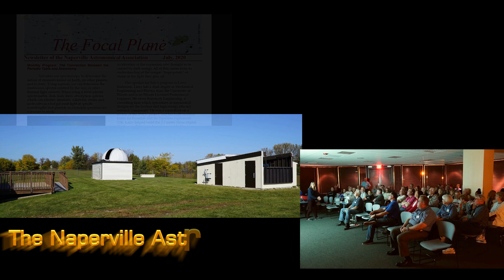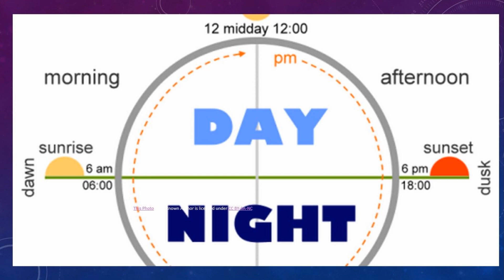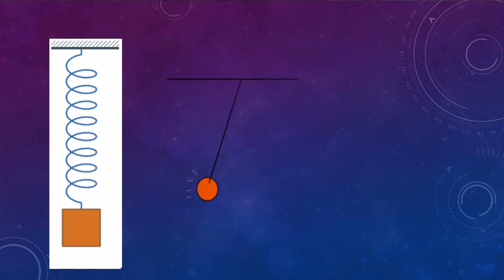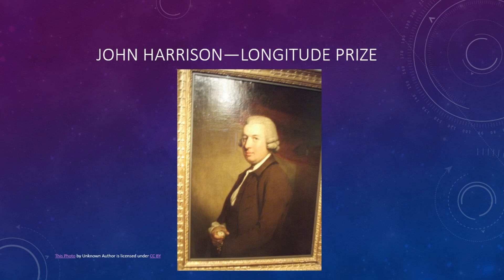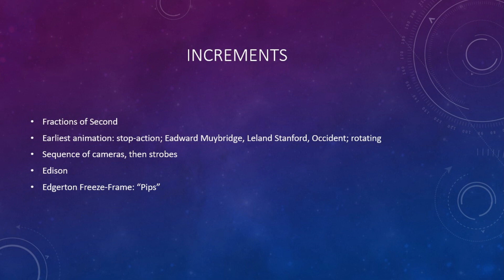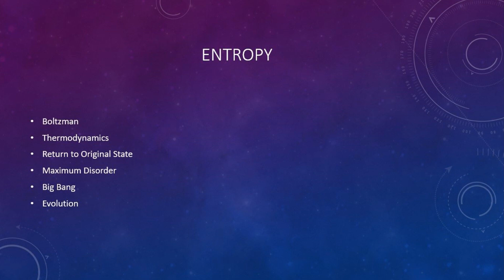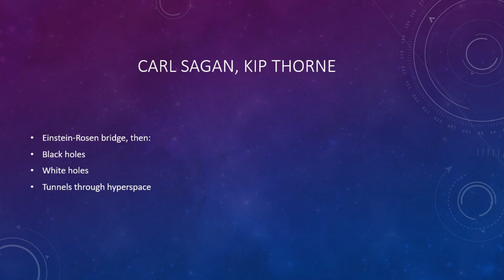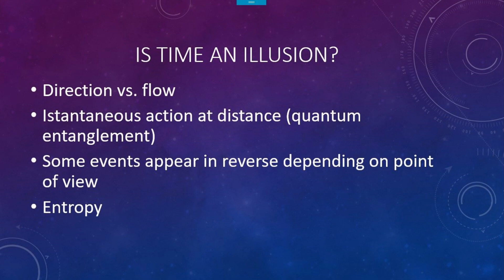Astronomy Fundamentals, February 21, 2023: It's About Time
Time is something that everyone is familiar with, yet nobody can really define. In this overview, NAA Librarian Larry Jahn juggles many ideas and stories of mankind's exploration into the nature of time.